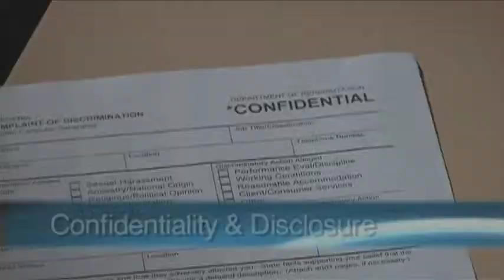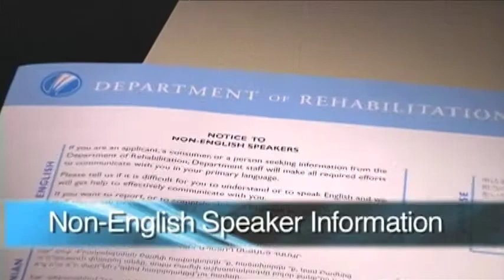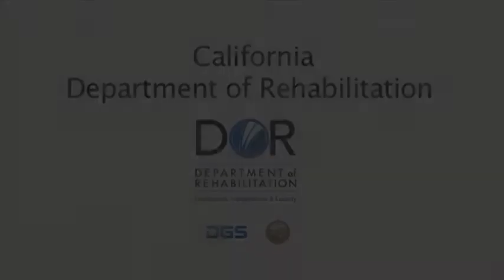Part 4: Your Rights (in American Sign Language)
Understanding California Vocational Rehabilitation Services (ASL)